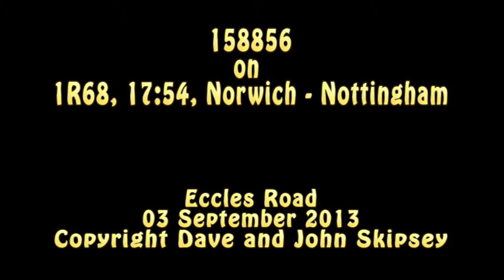158856 on 1R68, 17:54, Norwich - Nottingham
158856 on 1R68, 17:54, Norwich - Nottingham
Eccles Road
03 September 2013